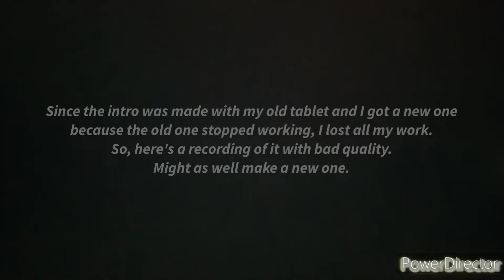Nobody Like U (SeamlessShelf35 Style) [6 Year Anniversary]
Just planned this earlier yesterday. Heavily inspired by @thecartoonman1256. Hope you like it. :D

I'm not a fan of Turning Red, but the song from the movie 'Nobody Like U' is really catchy, so I used it for this.

Clips/Years/Companies
- The Ghost and Molly McGee (Getting the Band(shell) Back Together, Mazel Tov, Libby!

Turning Red belongs to Disney and Pixar

Please don't take this video down.